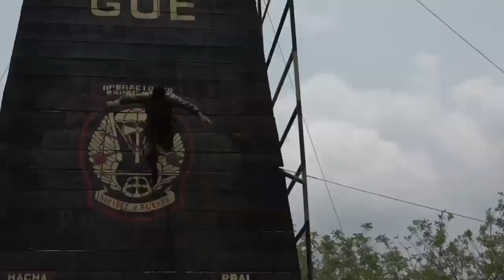02 MAYO 2018 COMANDO HACHA